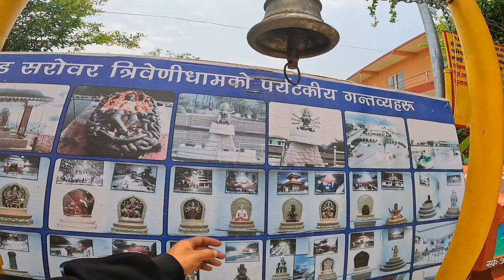rati ko 12.00 baje jungle ma birthday enjoy